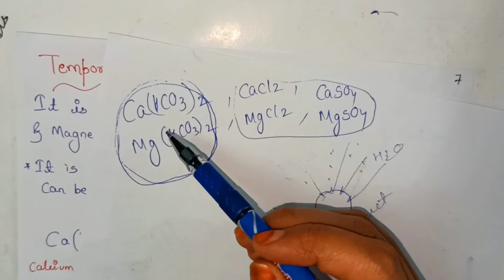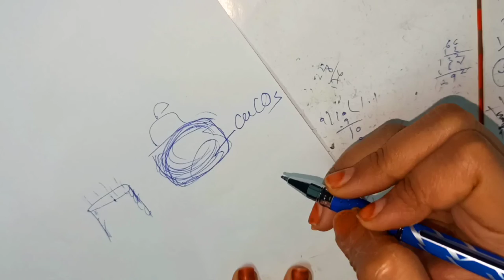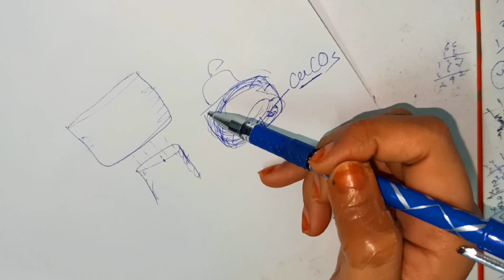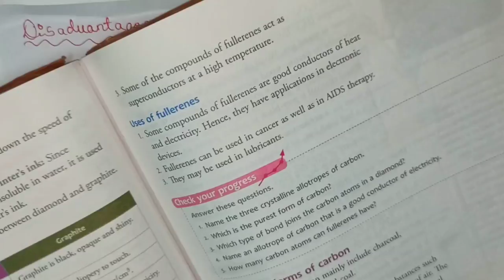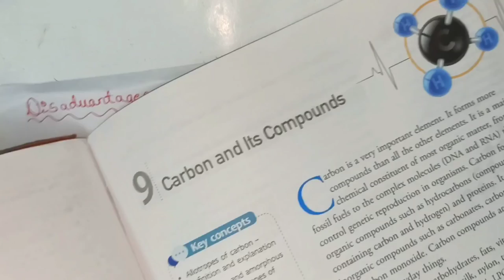Water | ICSE CLASS 8 Chemistry | Part - 3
• The Most Awaited Course on Maths is Live Now 😊
(For Both ICSE & CBSE Students)

🔴 (Special Discount Price of Rs 1499/-  For Few Students Only)

Topics Covered:-
1. Reactions of Metals with Water
2. Hard and Soft Water
3. Causes of Hardness of Water
4. Types of Hardness
  a. Temporary
  b. Permanent
5. Advantages and Disadvantages of Hard Water